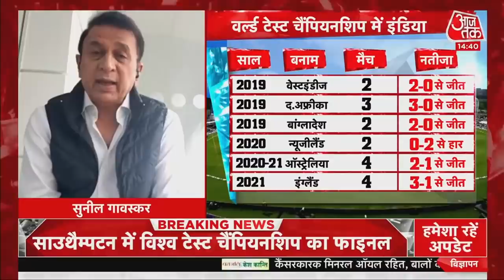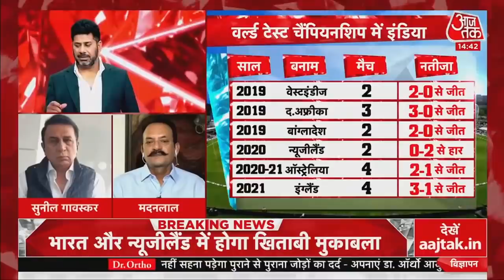WTC Final: Advantage दोनों टीम के पास है, India को अपनी रणनीति थोड़ी बदलनी होगी: Madan Lal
India और New Zealand के बीच वर्ल्ड टेस्ट चैंम्पियनशिप (WTC) का मुकाबला आज से शुरू हो रहा है. वहीं बारिश की वजह से पहले सत्र का खेल भी रद्द कर दिया गया है. इसको लेकर पूर्व खिलाड़ी Madan Lal ने कहा कि दोनों टीम के पास Advantage है, India को थोड़ी रणनीति बदलनी होगी.